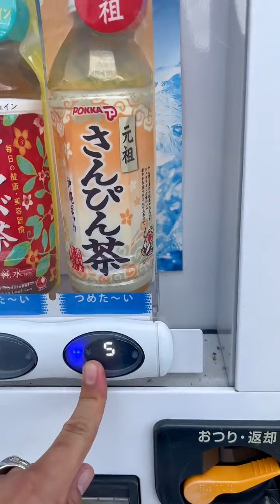沖縄人みんな大好きチキン＆稲荷寿司🍗